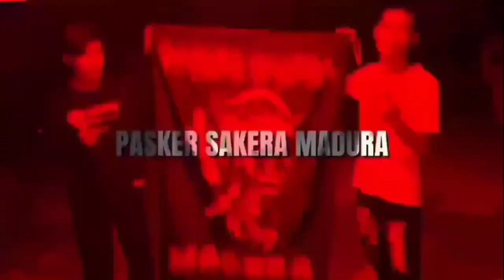KELUARKAN SEMUA JURUS | SPARING PERSAUDARAAN IKSPI VS KUNTAU | HUJAN BANTINGAN🤝